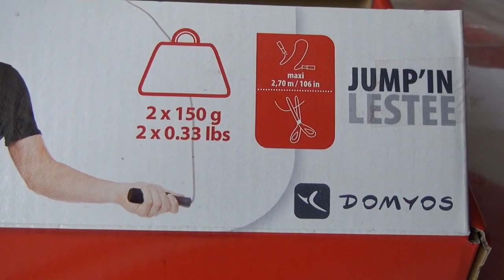20 Janvier 2019 - Jumping Rope